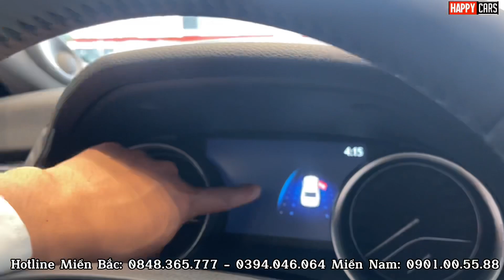✅ Đại lý giảm không tưởng Toyota Camry 2023 vin 2022| Siêu ưu đãi đầu tháng 5| Bất ngờ giá cực lớn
toyotacamry_2023
Hotline Miền Bắc- Miền Trung : 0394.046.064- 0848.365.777 - Miền Nam: 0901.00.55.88